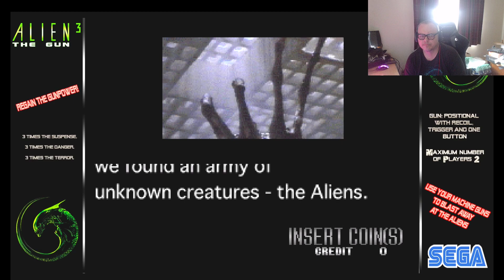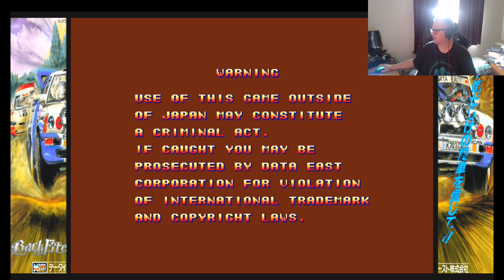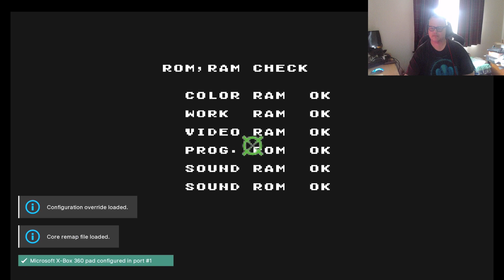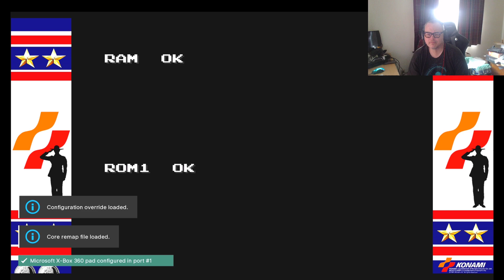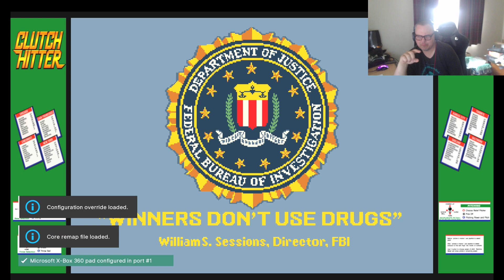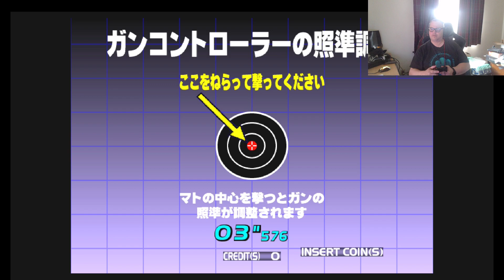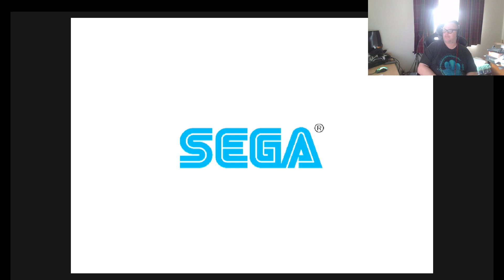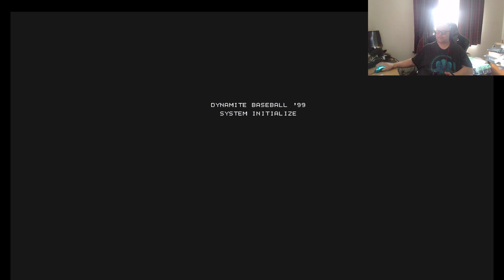Exploring my RetroPie Build - Arcade Games A-F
Taking some time to explore some arcade titles on my newer build of the RetroPie.